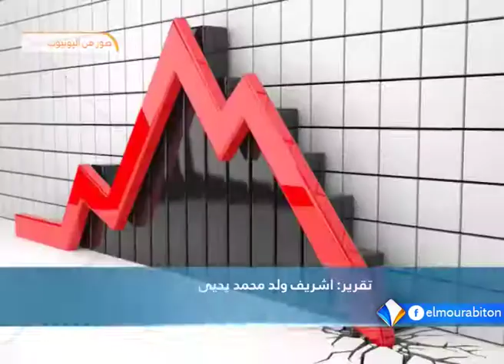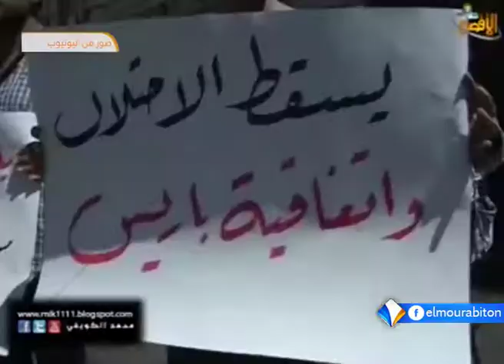ارتفاع نسب البطالة في فلسطين تقرير اشريف ولد محمد يحيى.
كشف بيان أصدره الجهاز المركزي للإحصاء عن ارتفاع في معدلات البطالة بين عامي ألفين وستة عشر- ألفين وسبعة عشر.
وقدر الجهاز المركزي للإحصاء في فلسطين عدد العاطلين عن العمل بالضفة الغربية وقطاع غزة بثلاث مائة وواحد وستين ألف شخص.